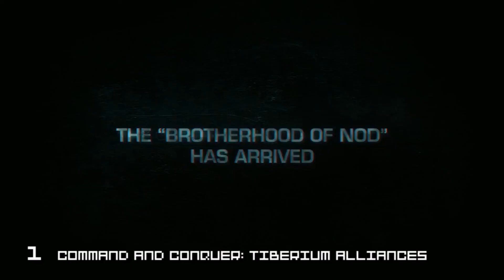Best RPG Games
Best RPG Games for 2012.  Links are provided below for your playing pleasure.

10.
1. Command and Conquer: Tiberium Alliances

Song: Scottaltham - I Wonder if God Was Sleeping